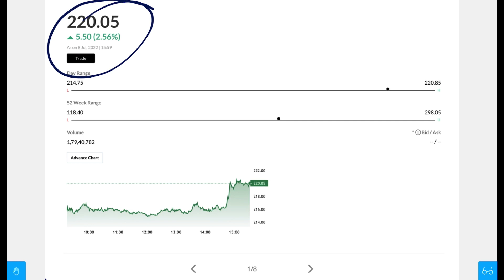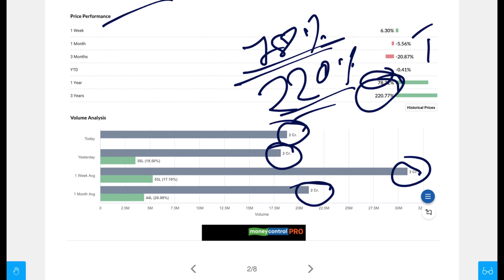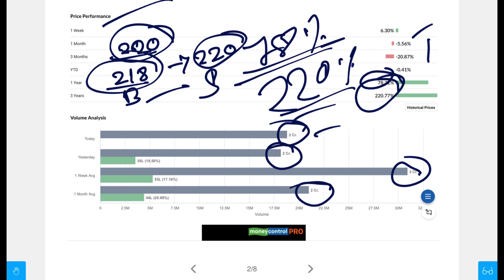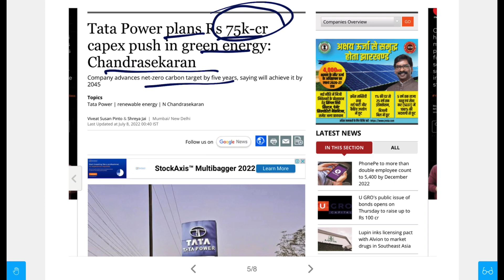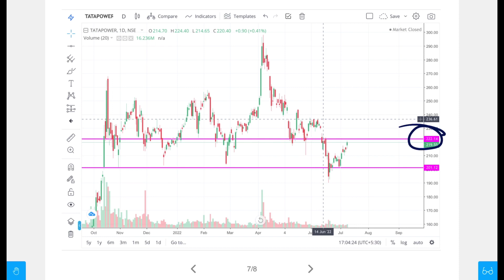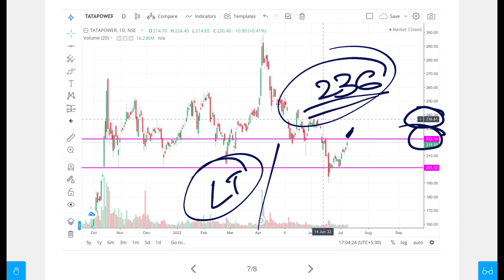Breaking News | Latest Share Market Tips And News | Best TATA Stock Buy Now | Best Large Cap Stock